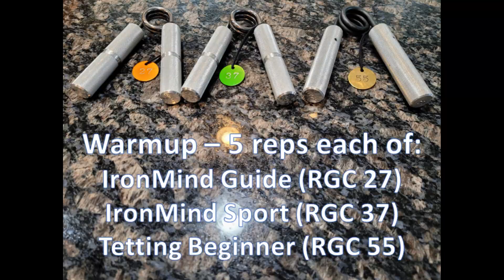GHP Gripper Work 06-07-2023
Grippers attempted (both left and right hand):
IronMind Guide (RGC 27)
IronMind Sport (RGC 37)
Tetting Beginner (RGC 55)
GHP Level 3 (RGC 76)
Standard Gold (RGC 96)
GHP Level 5 (RGC 110)
GHP Level 6 (RGC 128)
GHP Level 7 (RGC 143)

Musical Inspiration: "Cowboys from Hell" by Pantera from the album "Cowboys from Hell" released in July 1990.